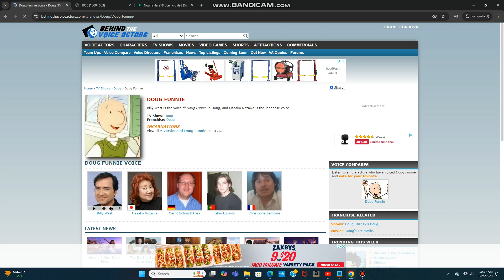Billy West as Big Mickey (US)